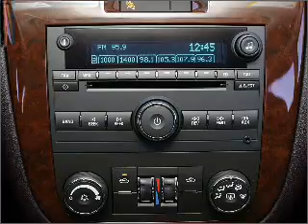2007 Chevrolet Impala - Fort Worth TX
Year: 2007
Make: Chevrolet
Model: Impala
Trim: LT
Engine: 3.5 liter 6 cylinder 12 valve
Transmission: 4-Speed Automatic
Color: Amber Bronze Metallic
Mileage: 41237
Address:
9101 Camp Bowie West